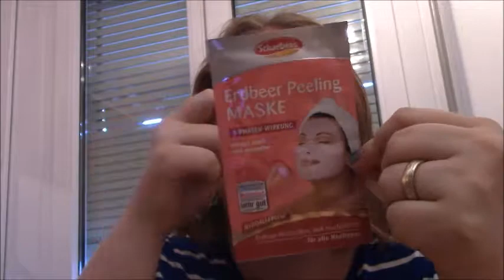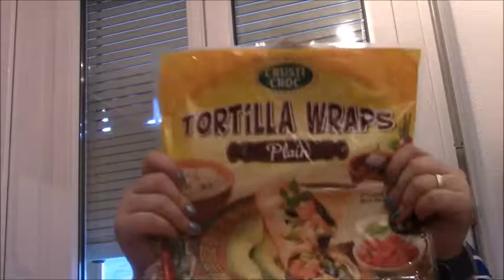Haul Müller, FoodHaul Lidl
Hey zusammen,

Mein Instagrammname: biancas_ytwelt